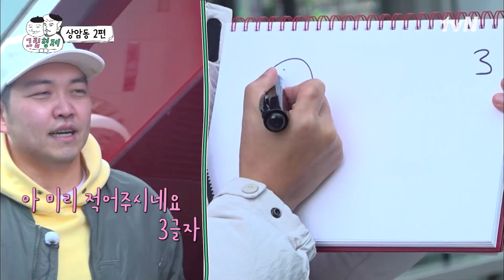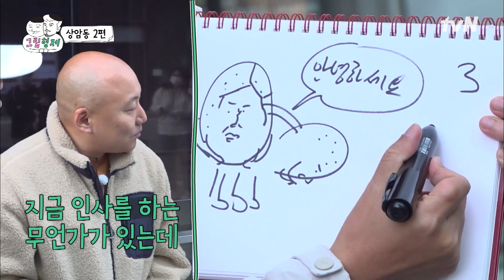상암동 길바닥에서 농땡이 피우다 걸린 지락실PD와 그림퀴즈 한 판! 그림형제 | tvN 230317 방송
라이트형제, 오성과 한음을 뛰어넘는 '그림형제'가 온다!
대한민국 대표 웹툰 작가 이말년 X 주호민이 길거리 시민들과 그림 퀴즈를 하는 그그..그..뭐냐? 프로그램

퀴즈한번풀어보실텐가